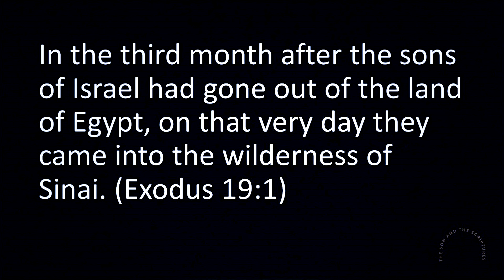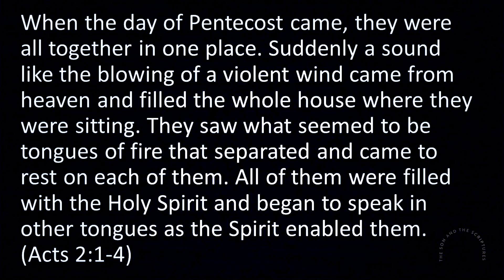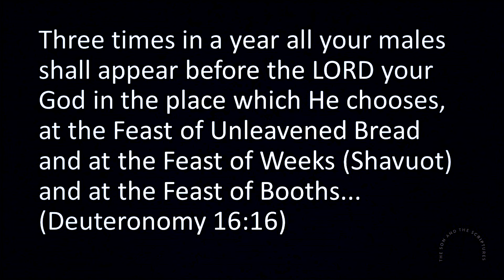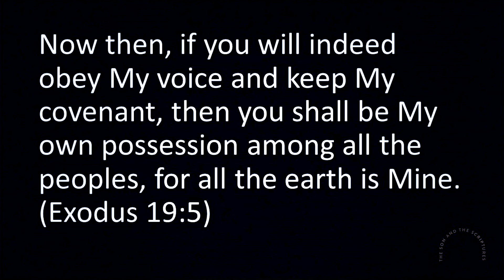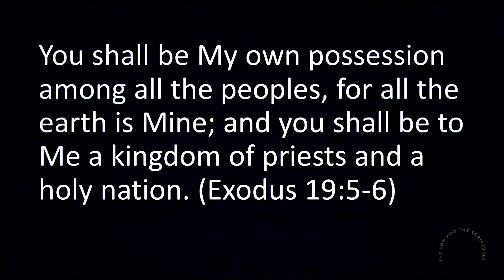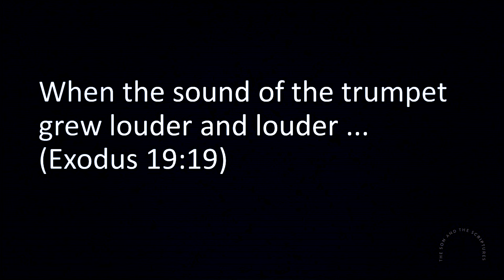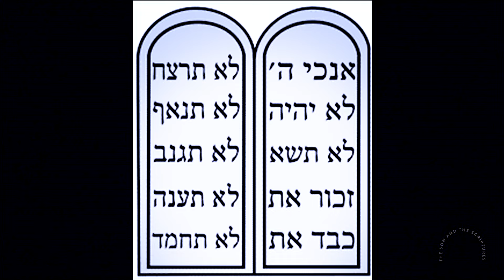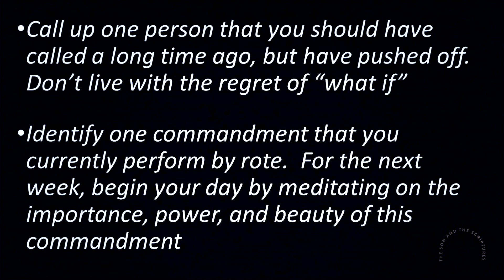The Son and Scriptures Portion 17 - יִתְרוֹ YITRO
The Son and the Scriptures will study the first five books of the Bible (the Torah) using ancient rabbinic, Christian, and modern Messianic interpretations to reveal Jesus in the books of Moses.  It will be like walking the Emmaus Road with the Master himself where “beginning with Moses and with all the prophets, he explained to them the things concerning himself in all the Scriptures.” (Luke 24:27).

Find your Messiah in places you never expected as you discover him through Genesis, Exodus, Leviticus, Numbers, and Deuteronomy according to the weekly Bible lectionary portions that are read in synagogues all over the world. “And their eyes were opened and they recognized him…And they said to one another ,‘Were not our hearts burning within us…while He was explaining the Scriptures to us?’” (Luke 24:31–32)